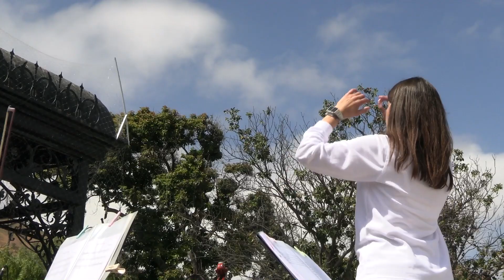Feria Migrantes Cabildo 2023